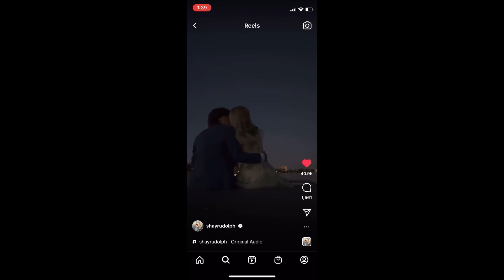Shay Rudolph has a boyfriend!